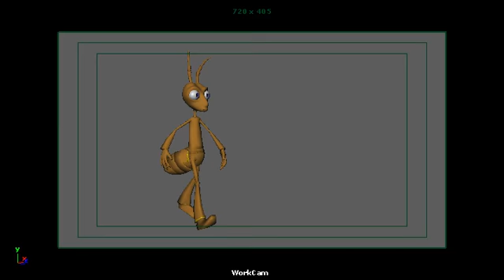Basic Walk Cycle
This was the second project for my 3D Animation class at Full Sail University.